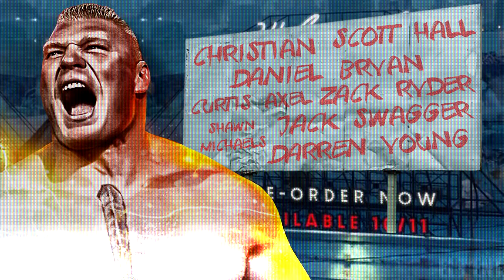WWE 2K17 - Brand New Zack Ryder, Christian, Daniel Bryan, Shawn Michaels, Scott Hall Entrances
Fresh WWE 2K17 gameplay. A look a Zack Ryders new motion as well as Christian, Daniel Bryan, Shawn Michaels, Curtis Axel, Scott Hall, Jack Swagger & Darren Young! Thanks for the great support!

WWE 2K17 official release date is 11th October 2016 (Today) get hyped! This is the second video of the day! if you want to see back to back uploads, destroy that like button. I'm here all night. pce